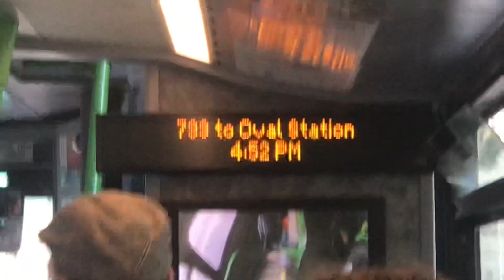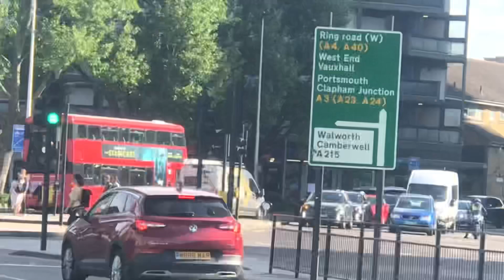LAST DAY | Journey on Route 733 | VH38126 (BU16UXO)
Today marks the end of temporary route 733 being in service. From Monday 16th May 2022, the Moorgate to Kennington section of the Northern Line will be reopening as the upgrade works at Bank have been completed. Also next week, these Gemini 3s will be used on Route 135 which will operate with Tower Transit from Saturday May 21st